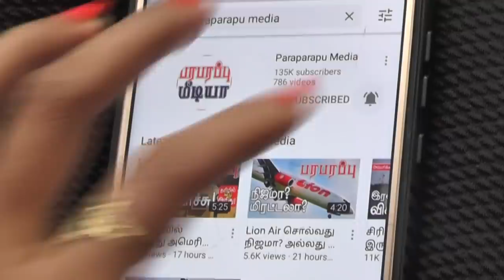இலங்கை தொடர்பாக ‘ரா’வுக்கு சவுதி அரேபியாவில் சிக்கிய பெரிய மீன்! | India, Saudi & Lanka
Saudi Arabia are reported to have arrested two people, on the basis of input from Indian agency. India want to see incidents occurred in Kasargode (Kerala), Coimbatore (Tamil Nadu) have a Saudi Arabian link.

Direction : Rishie